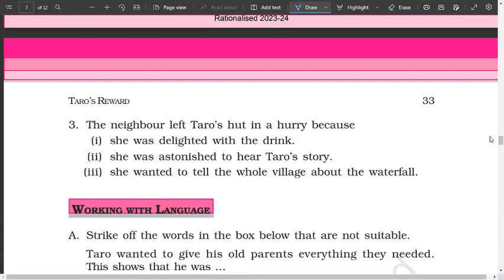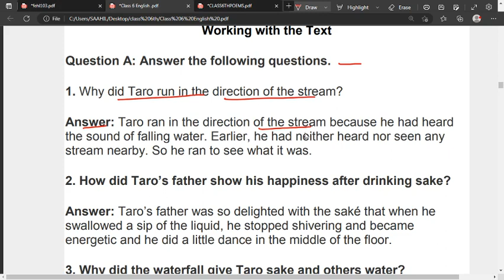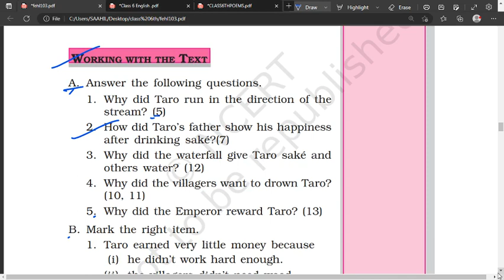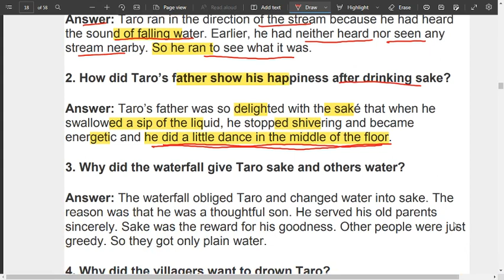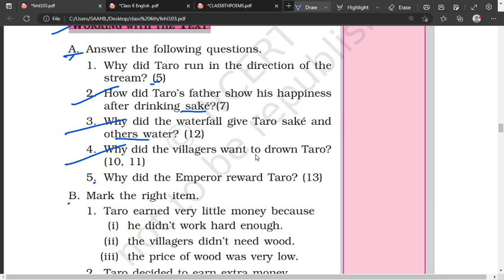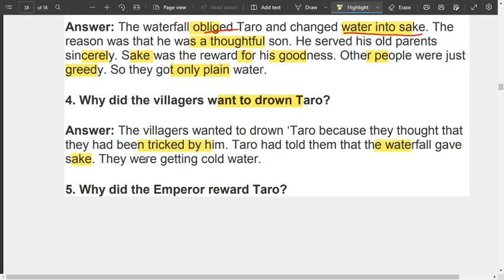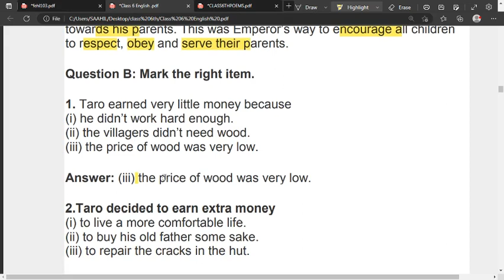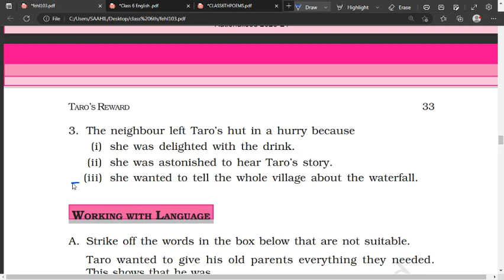6EC3_3 || TARO`S REWARD QUESTION ANSWERS || NCERT CLASS 6 ENGLISH CHAPTER 3 Q&A (WORKING WITH TEXT)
🎥 VIDEO DESCRIPTION 🎥

Welcome to "Taro's Reward Question Answers"! In this video, we provide comprehensive answers to the questions from the English textbook for Class 6. Whether you're a student seeking clarity or a teacher looking for explanations to help your students, this video is your ultimate guide.

We dive deep into each question and provide step-by-step explanations, ensuring a thorough understanding of the concepts. From comprehension passages to grammar exercises, we cover it all! Join us as we unravel the mysteries of English and make learning a delightful experience.

🔥 Don't miss out on our in-depth analysis and solutions for Class 6 English questions!

A. Answer the following questions.
1. Why did Taro run in the direction of the
stream? (5)
2. How did Taro’s father show his happiness
after drinking saké?(7)
3. Why did the waterfall give Taro saké and
others water? (12)
4. Why did the villagers want to drown Taro?
(10, 11)
5. Why did the Emperor reward Taro? (13)
B. Mark the right item.
1. Taro earned very little money because
(i) he didn’t work hard enough.
(ii) the villagers didn’t need wood.
(iii) the price of wood was very low.
2. Taro decided to earn extra money
(i) to live a more comfortable life.
(ii) to buy his old father some saké.
(iii) to repair the cracks in the hut.
sent for: called